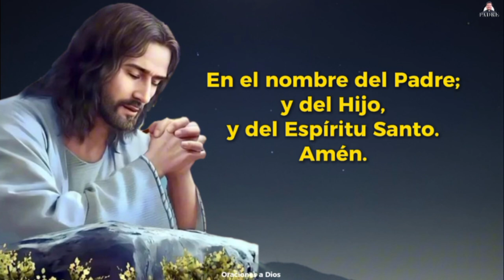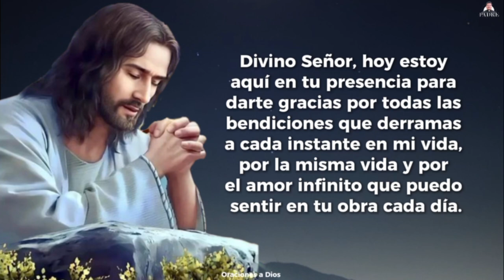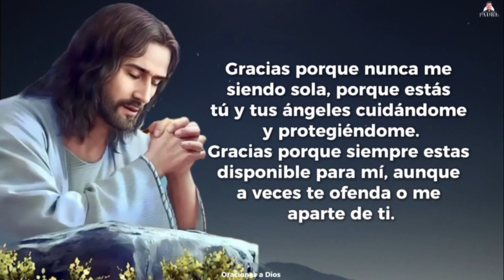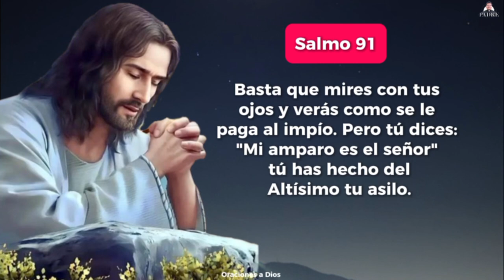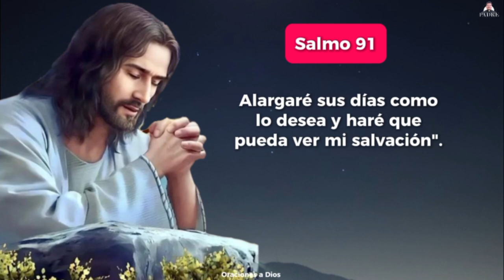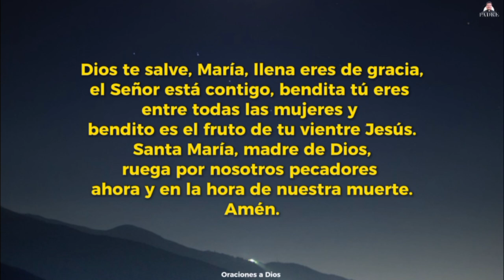Oración de la Noche 🌑 🙏🏻 Sábado 12 de Octubre 2024 - Padre Marcos Galvis | Oraciones a Dios